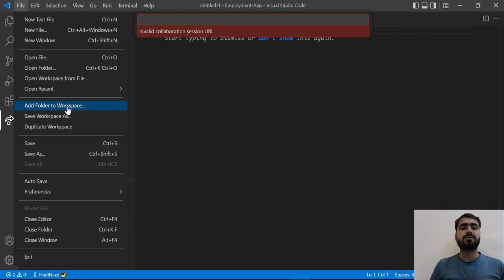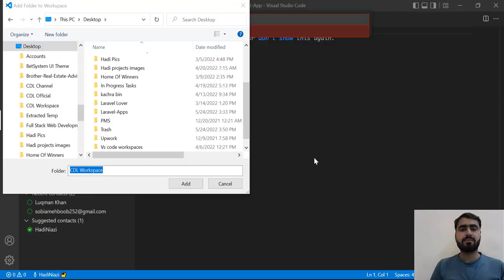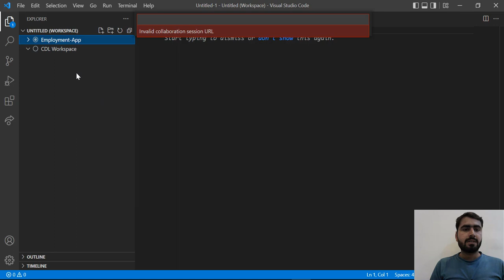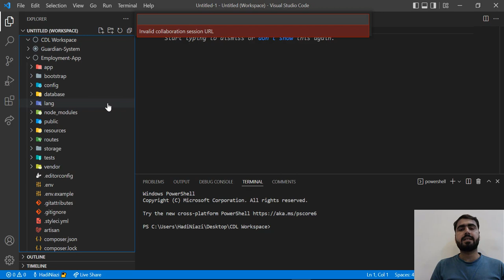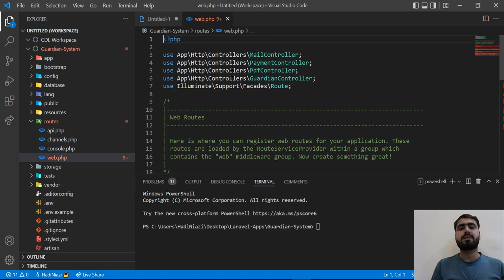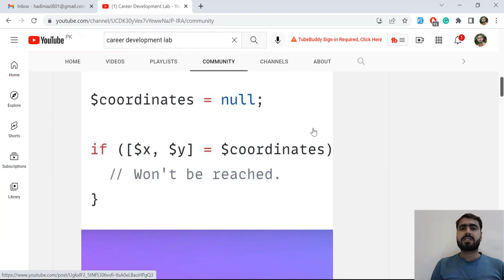(13) Create workspace in Visual Studio Code for Laravel Development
VSCode extensions for Laravel and PHP development

1. Laravel Blade Snippets
The Laravel blade snippets extension adds syntax highlight support for Laravel Blade to your VS Code editor.

2. Laravel Blade Spacer
sn't it annoying when you try to echo out something in your Blade views with {{ }} and your whole line going back 4 spaces? Well, luckily, the Laravel Blade Spacer fixes that!

3. Laravel Artisan
I personally like to use the command line all the time, but I have to admit that the Laravel Artisan extension is awesome! It lets you run Laravel Artisan commands from within Visual Studio Code directly!

4. Laravel goto View
Similar to the Laravel goto Controller extension, the Laravel goto View VScode extension allows you to go from your Controller or Route to your view. This can save you quite a bit of time!

5. DotENV syntax highlighting
This one is pretty simple but handy. The DotENV VS Code extension is used to highlight the syntax of your .env file, which could be quite handy for spotting some problems:

6. PHP Intelephense
This plugin is used for code completion and linting. Please refer to the plugin page for more details.

Install extentions for vs code
prepare vs code for laravel
setup vs code for laravel developmet

Laravel series goal:
My goal with this Laravel series is to create a guide for those just learning Laravel. This guide will take you from the very beginning of an idea into a real deployable application.

Do you want to get learn more about the laravel, let's take eye on given below series.